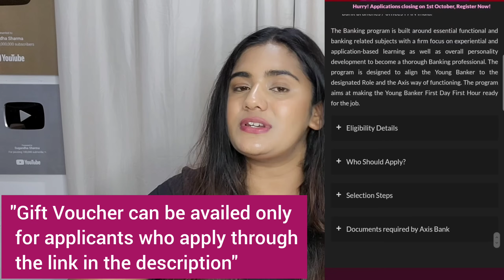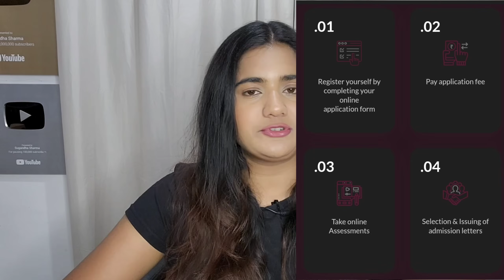Axis Bank Assistant Manager Job Vacancy 2023 for Fresher Graduates| Axis Bank Job Guarantee Program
Click on the link to register for Axis Bank Young Bankers Program with Manipal global skills academy.

About Program : Manipal Academy of BFSI and Axis Bank bring you the 28th batch of the Axis Young Bankers Program. This is a Job - Assured training program, where students first get placed with Axis Bank and then start your PG. This Academy has trained over 11,000 plus banking professionals for Axis Bank over the last 10 years. They have more than 2000 vacancies.
Please note that this Program is an Offline PG Diploma and students will have to join the Manipal Academy of Banking Campus in Bengaluru.

Here are the program details:
Program Name –  Axis Bank Young Bankers Program
Program USPs –
Stipend during training and internship
Work with a top three bank in the country
Android Tablet on joining the program
PG Diploma in Financial Services from Manipal
Earn upto 2.15 Lacs during training

Salary Package after Training – Gross CTC of Rs 4.42 Lakh/Annum

Designation After Joining – Assistant Manager

Training Stipend – Rs 5,000/Month

Program Duration – 12 Months
Four Months Training at Manipal Bangalore Campus
Three Months internship at company branch
Five Months on the job training at company branch
Selection Process – Application - Assessment - Interview - Provisional Offer Letter -  Training - Join Axis Bank

Eligibility
  Any Graduate
  50% Marks in 10th, 12th and Graduation

Program Cost – Rs 2.37 Lacs (Plus Taxes) (Loan from Axis Bank itself)

Application Fees – Rs 100

PROMOTION

We are running a Rs 2,000, gift XOXO voucher competition. All registrations from the your UTM link are eligible for this competition.

Here are the conditions:

You can only avail the voucher if you register from the Your UTM links ONLY.
The voucher will only be given once the candidate pays the full program fees.
We will check in our backend against the registration source.